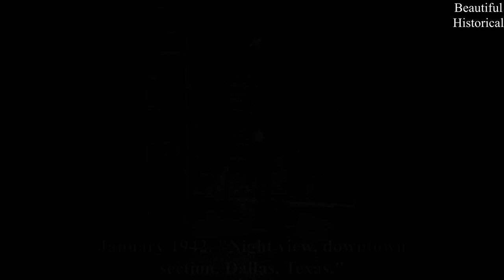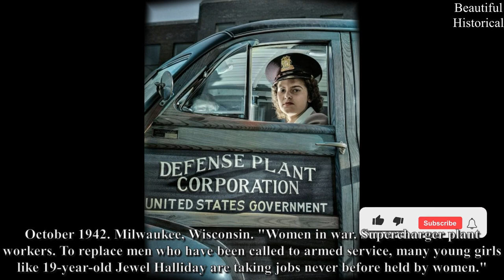💙50 Rare History Photos And Historical Facts!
💙50 Rare History Photos And Historical Facts! Must See Rare Photos of History Time has Forgot!

00:00 Intro
00:19 Morgan Aka Daisy Chains
00:40 Gail McKenna 1987
03:06 Willys Six Model 97
06:20 Dr. Tabor 1941
08:29 Morning baseball game
08:37 Annette Johnson
10:06 Betty Jane Colbert
11:14 Mrs. Finkelstein
12:46 Jewel Halliday
14:34 McNally family
17:18 Katie Price